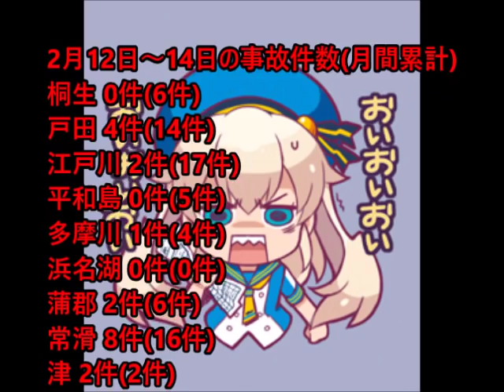ボートレースアクシデント集2月号 2月8日～14日 その2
今週のワーストアクシデントの
「ワースト」という言葉は
この動画では危ないという意味も含まれております。
(辞書で調べてもそんな意味は含まれておりません)

なので、特に酷い事故がなかった場合は
最もこれは危ないと感じたものを
優先的に決めております。

それさえもなかったら？
う～ん、それはそれでまた悩みどころ・・・。

2月12日：00:10あたりから
2月13日：09:44あたりから
2月14日：14:04あたりから